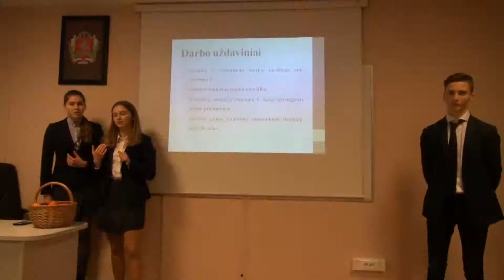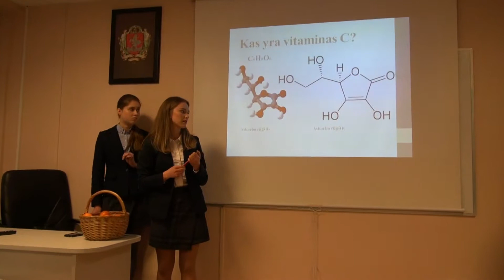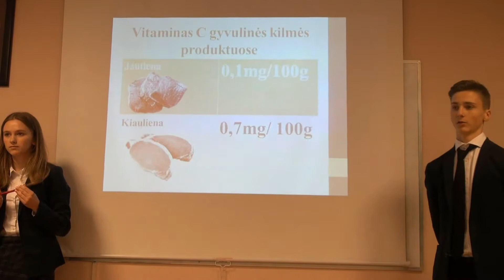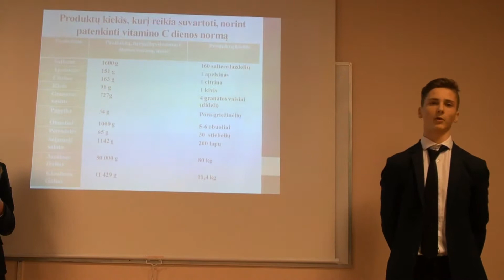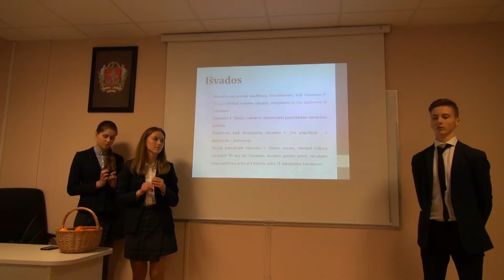Chemijos tiriamojo darbo „Vitamino C kiekio nustatymas maisto produktuose“ pristatymas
Vilniaus „Saulės“ privačios gimnazijos mokinių Andrėjos Mejutės, Viliaus Vyšniausko ir Urtės Reimorytės atlikto chemijos tiriamojo darbo „Vitamino C kiekio nustatymas maisto produktuose“ pristatymo vaizdo įrašas. Chemijos tiriamųjų darbų pristatymai iliustruoja „Mokytojo TV“ ciklo „Mokinių gamtamokslinė tiriamoji veikla – pamatas brandos darbui“ laidas ir filmuotą medžiagą.

2017 m. balandžio 26 d., Vilnius.
Filmavo Alena Gerasimava ir Giedrė Čapienė, montavo Alena Gerasimava.